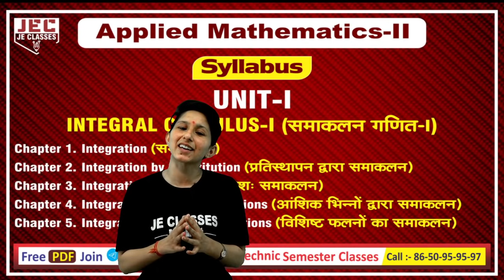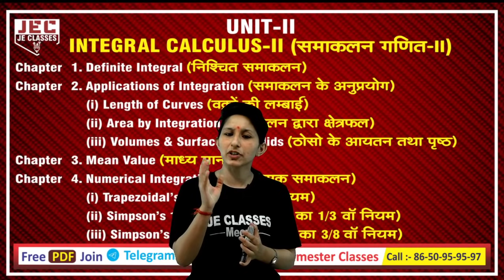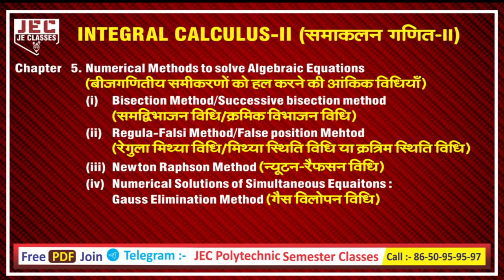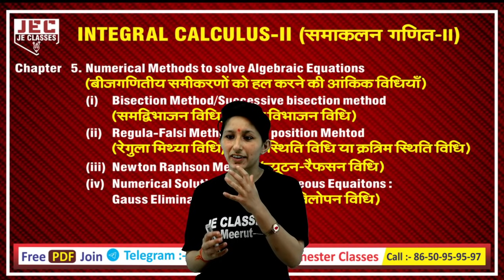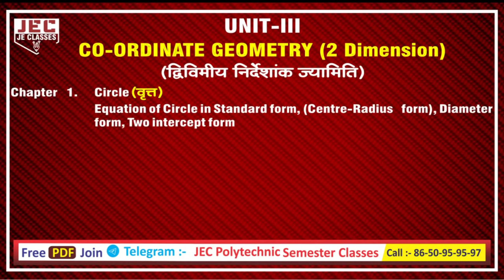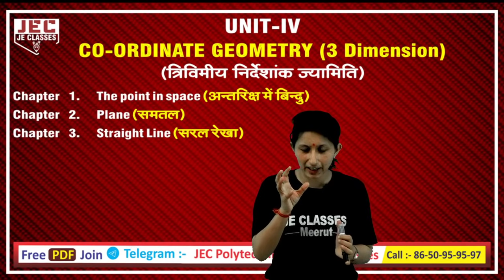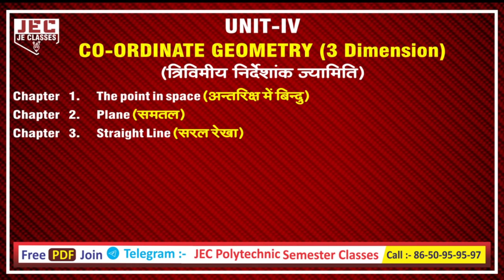Bteup Polytechnic 2nd Semester Applied MATH New Syllabus 2021 पॉलिटेक्निक 2nd सेमेस्टर गणित Syllabus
प्रिय विद्यार्थियों,

इस वीडियो में डिप्लोमा/पॉलिटेक्निक के 2nd सेमेस्टर में अनुप्रयुक्त  गणित (Applied Maths-II)  के  Syllabus के बारे में बताया गया है, आप सभी इस क्लास को जरूर  देखे एवं अपने सभी मित्रो को ज्यादा से ज्यादा शेयर करे, जिससे अपने डिप्लोमा/पॉलिटेक्निक परिवार के  सभी साथियो तक ये Class पहुंच सके और सभी इस  का Class लाभ ले सके |

xxxxxxxxxxxxxxxxxxxxxxxxxxxxxxxxxxxxxxxxxxxxxxxxxxxxxxxxxxxxxxxxxxxxxxxxxxxxxxxxxxxxxxxxxxxx

xxxxxxxxxxxxxxxxxxxxxxxxxxxxxxxxxxxxxxxxxxxxxxxxxxxxxxxxxxxxxxxxxxxxxxxxxxxxxxxxxxxxxxxxxxx

डेली लाइव क्लास (Monday to Saturday) :-

👉 Applied Mathematics-II:- 04:00 PM
xxxxxxxxxxxxxxxxxxxxxxxxxxxxxxxxxxxxxxxxxxxxxxxxxxxxxxxxxxxxxxxxxxxxxxxxxxxxxxxxxxxxxxxx

Support's-

xxxxxxxxxxxxxxxxxxxxxxxxxxxxxxxxxxxxxxxxxxxxxxxxxxxxxxxxxxxxxxxxxxxxxxxxxxxxxxxxxxxxxxxxxx